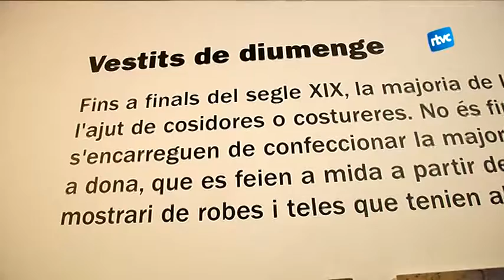'Oficis a Cardedeu', una exposició per recòrrer la història local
L’exposició 'Oficis a Cardedeu' del Museu-Arxiu Tomàs Balvey fa un recorregut per la història dels oficis tradicionals. Des de les granges de bestiar passant per la pagesia, fins als tallers i obradors del centre de la vila des de finals del segle XVIII als nostres dies.